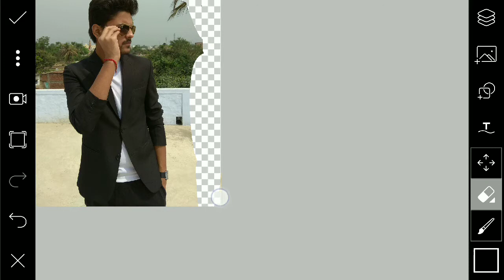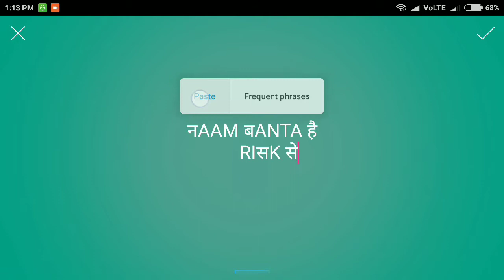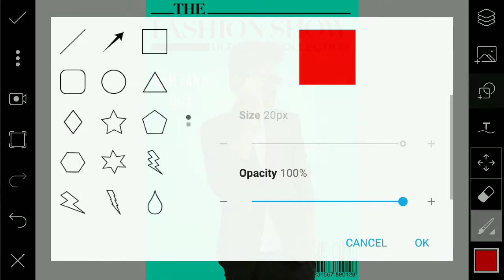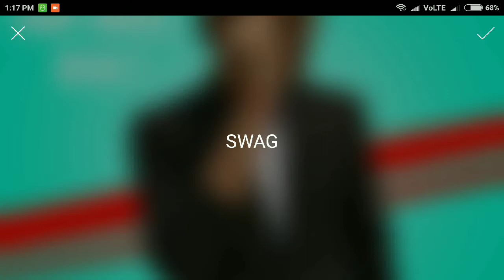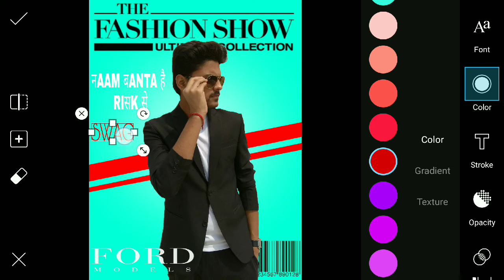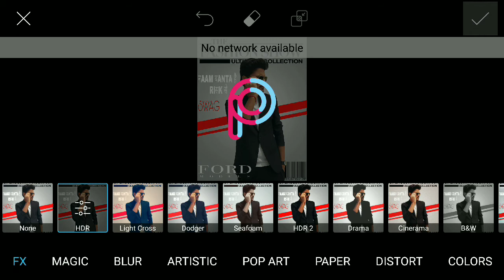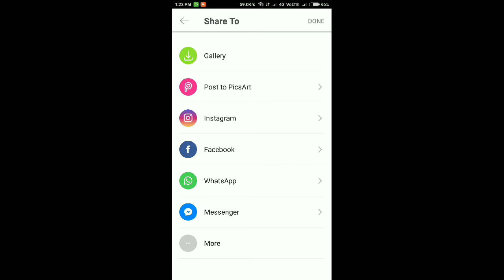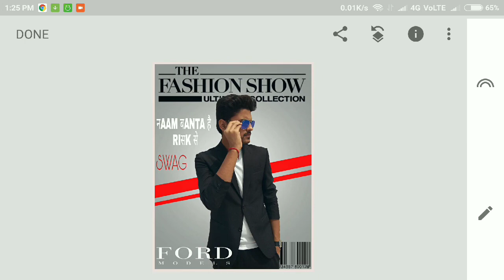How to create front cover of magazine in picsart. Magazine cover in picsart. Editing updates.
How to create front cover of magazine in picsart. What's good you guys? Today's video is all about how to create a best cover for magazine in picsart. Well guys this particular video is preety easy to do. All that you guys you have to do is to follow these simple steps.
   Either way guys if you like today's magazine cover in picsart video make sure you give it a big thumbsup,  SUBSCRIBE to Editing updates for more editing related videos, and please don't forget to share this videos with your friends and families. Until next time guys from Abhinav see you later.

About:- Editing updates is a YouTube channel where you all will be able to watch editing related videos mainly from Picsart and Snapseed.